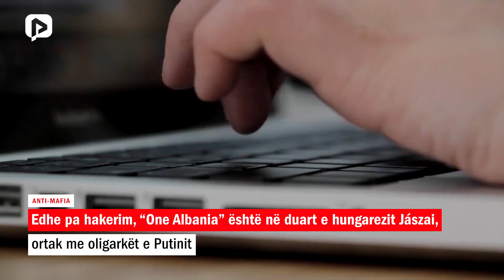Edhe pa hakerim, “One Albania” është në duart e hungarezit Jászai, ortak me oligarkët e Putinit